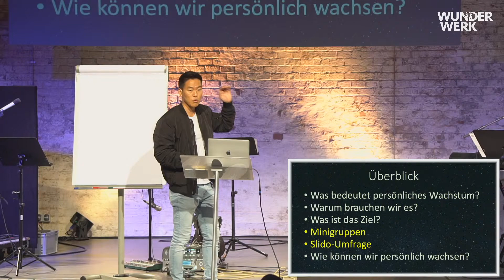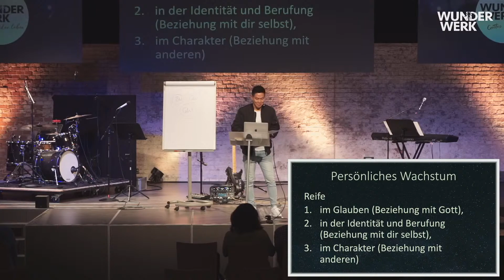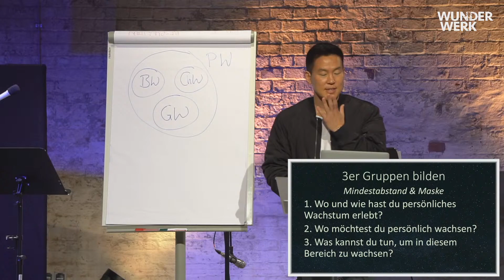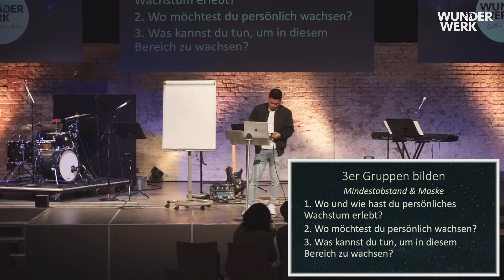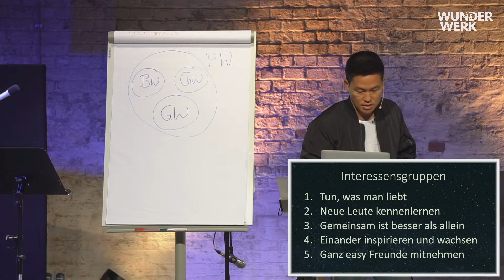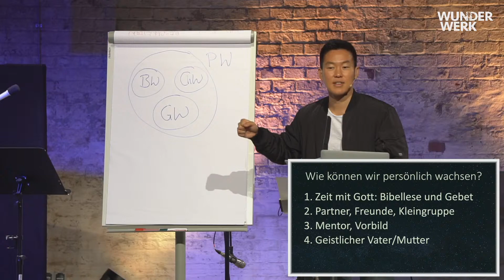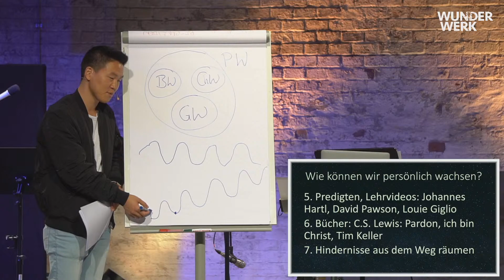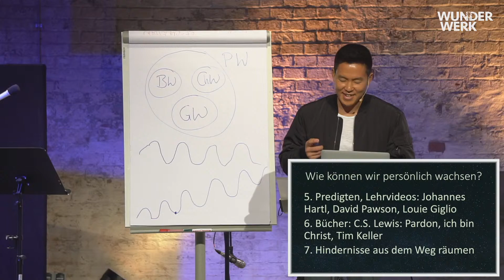Persönliches Wachstum | Samuel Yang